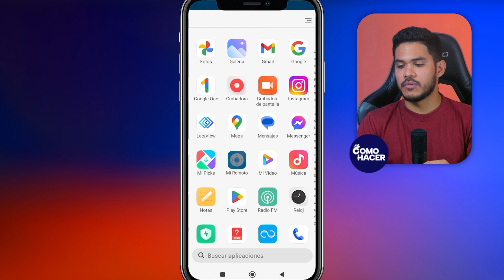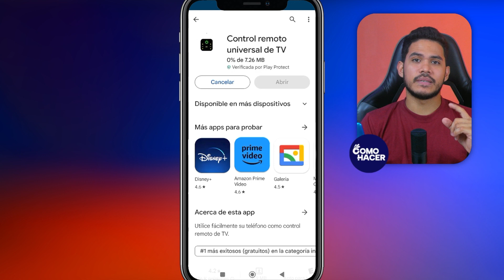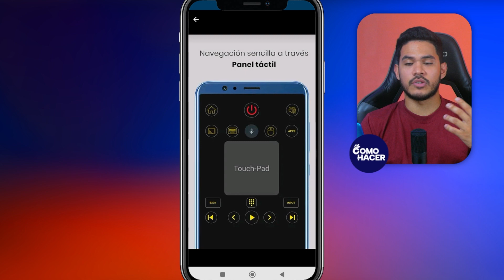Cómo Usar tu Android como CONTROL REMOTO PARA tu TV | 📺​ Control Remoto Desde tu Celular ​ 📺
En este tutorial, exploraremos una funcionalidad increíble de tu dispositivo Android: convertirlo en un control remoto inteligente para tu televisor. Descubre cómo aprovechar al máximo las capacidades de tu smartphone para gestionar tu experiencia de visualización desde la comodidad de tu dispositivo Android.